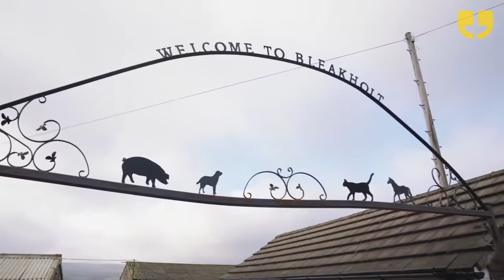Bleakholt Animal Sanctuary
Bleakholt Animal Sanctuary is one of the largest of its kind in the North West of England.

It now boasts a 55 acre site in Edenfield near Ramsbottom, Lancashire and is uniquely positioned to cover a wide geographical area stretching across Lancashire to the Pennines and down in to Greater Manchester.

Bleakholt is under constant development so as to be able to provide the very best possible care for over 450 animals currently with us.

Pup Aid Puppy Farm Awareness Day 2018